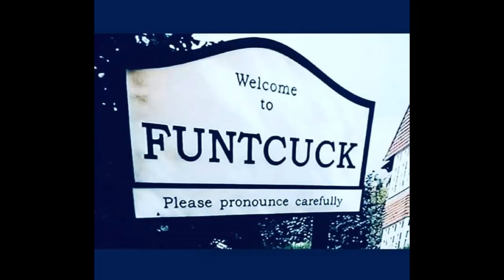(WARNING CONTAINS SWEARING,yet again) THE NEWS IS PICKING UP NOW THE S*T SHOWER ARE BACK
HI guys,so the corrution is back in full swing ,bringing you every bit of it    ,regards Roger
LINKS,EMAIL,WHATSAPP